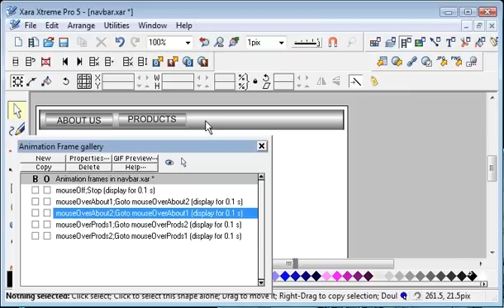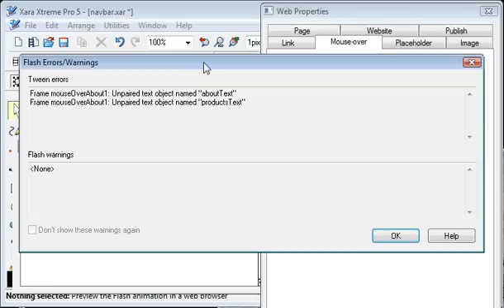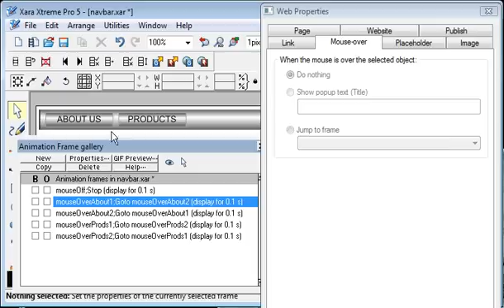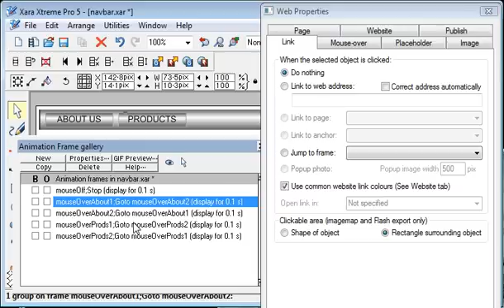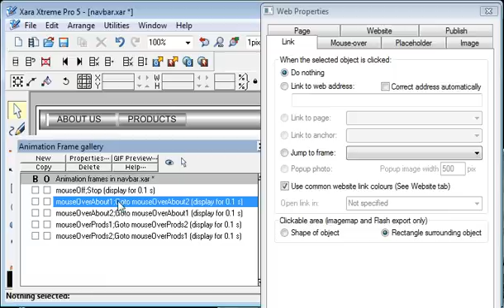Flash nav bar in Xara Xtreme Part 2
Captured by EggBram